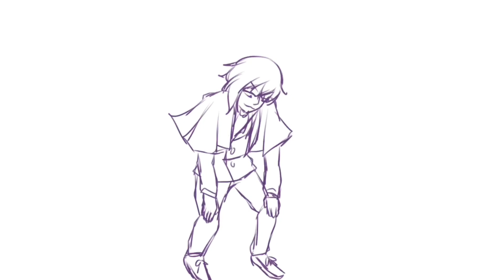Siblings - Witch’s Heart Animatic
u can see how deep of a hellhole im in

all characters featured in this video belong to iz!